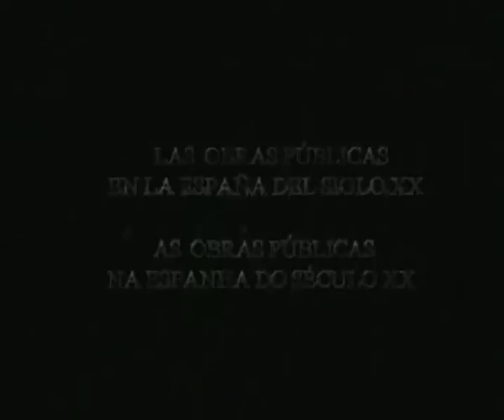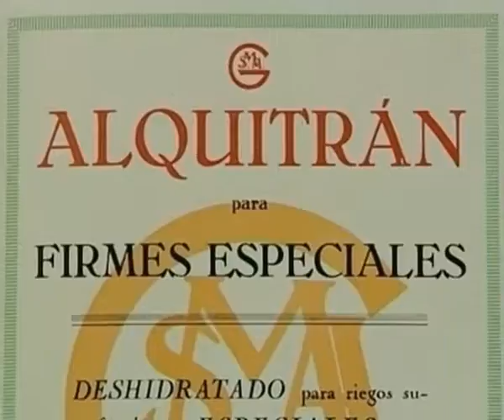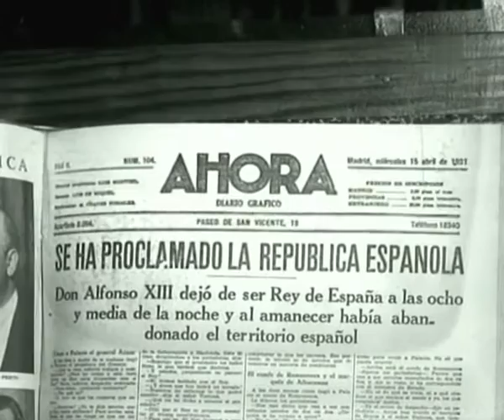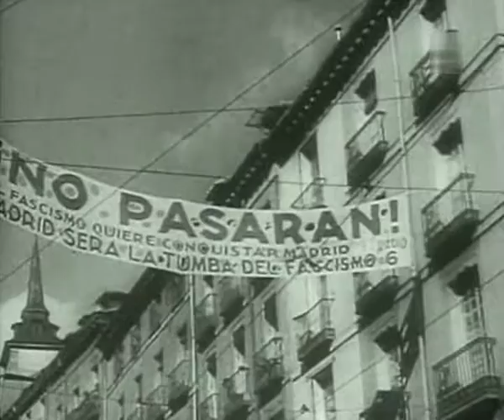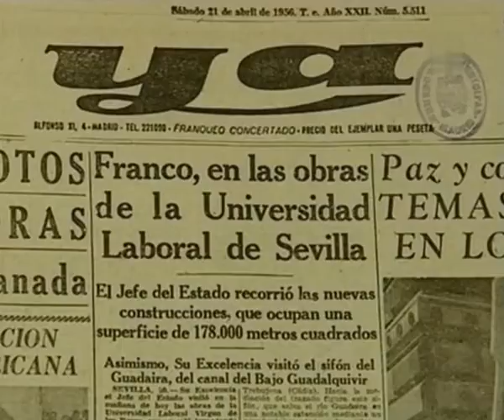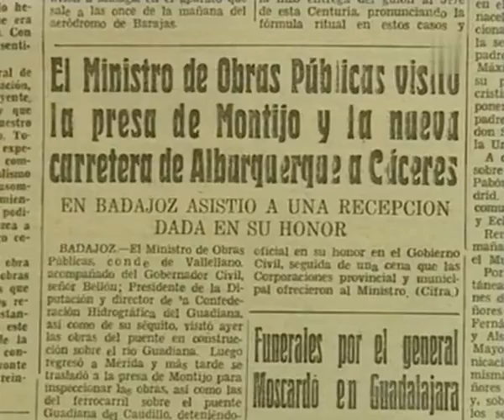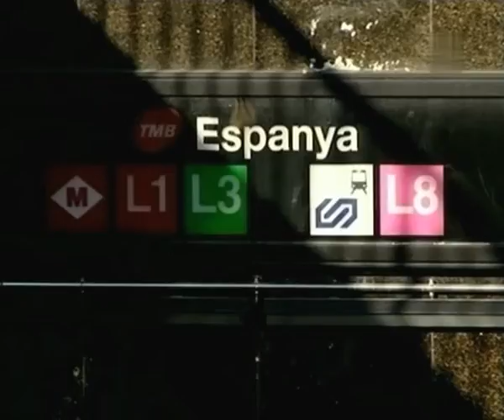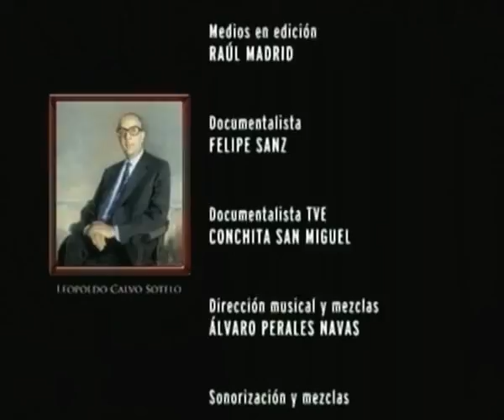Canal Historia - Las obras publicas en la España del siglo XX